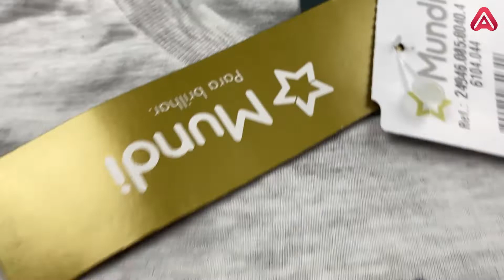Kit Conjuntos Brandili Verão Masculino - Tamanho 4 ao 8 - no Atacado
Procurando a marca Brandili no Atacado?
A Apolo Atacado preparou para você  um kit maravilhoso da Brandili somente com conjuntos e na numeração do 4 ao 8.
Peças coloridas, fresquinhas e cheias de estampas que os meninos amam para arrasar neste verão!
O kit conta com 20 peças na numeração do 4 ao 8.
Lembrando que aqui na Apolo o conjunto conta como uma peça e a qualidade das peças é indiscutível.
Venha conferir!